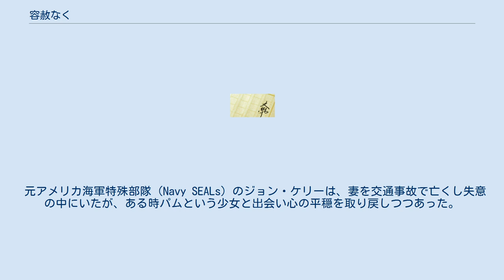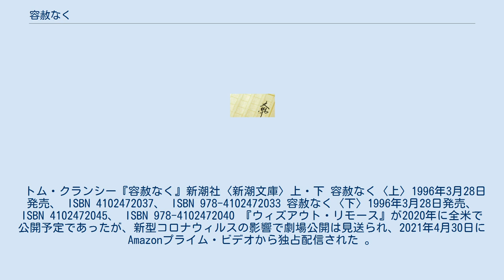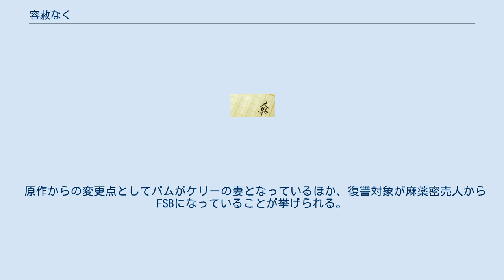容赦なく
トム・クランシーの小説
『容赦なく』（ようしゃなく、原題：Without Remorse）は、トム・クランシーによる小説。
1993年刊行。
2021年『ウィズアウト・リモース』として映画化された。
 ジャック・ライアンシリーズの一作だが、『クレムリンの枢機卿』『いま、そこにある危機』『レインボーシックス』などに登場するジョン・クラークが主人公となっているスピンオフ的な作品。
執筆順ではシリーズ6作目に当たるが、シリーズ内での時間設定では最初の作品。
元海軍特殊部隊（Navy SEALs）員であるジョン・ケリーが、CIA工作員ジョン・クラークを名乗るまでの過程を描いている。
 元アメリカ海軍特殊部隊（Navy SEALs）のジョン・ケリーは、妻を交通事故で亡くし失意の中にいたが、ある時パムという少女と出会い心の平穏を取り戻しつつあった。
しかしパムは麻薬密売人らによって殺害されてしまう。
復讐を誓ったケリーは密かに密売人らを私刑していく。
 CIA本部ではリッターがヴェトナム戦争の捕虜救出作戦の計画を立案し、先発隊としてケリーをベトナムに派遣する。
しかし情報がベトナム軍に漏洩し作戦は失敗に終わるが、ケリーはロシアの空軍大佐を捉えて連行する。
リッターは捕虜救出作戦を遂行するため、ロシアの空軍大佐を利用しKGBと交渉に入る。
 アメリカに戻ったケリーは密売人らの私刑を再開するが、ボルチモア市警察のライアン警部補は、一連の殺人事件の捜査の過程でケリーの存在に気付き始める。
 トム・クランシー『容赦なく』新潮社〈新潮文庫〉上・下 容赦なく〈上〉1996年3月28日発売、 ISBN 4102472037、 ISBN 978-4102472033 容赦なく〈下〉1996年3月28日発売、 ISBN 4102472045、 ISBN 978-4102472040 『ウィズアウト・リモース』が2020年に全米で公開予定であったが、新型コロナウィルスの影響で劇場公開は見送られ、2021年4月30日にAmazonプライム・ビデオから独占配信された 。
ジョン・クラークをマイケル・B・ジョーダン、ロバート・リッターをジェイミー・ベルが演じる。
監督をステファノ・ソリマ、脚本をテイラー・シェリダンが担当する。
 原作からの変更点としてパムがケリーの妻となっているほか、復讐対象が麻薬密売人からFSBになっていることが挙げられる。